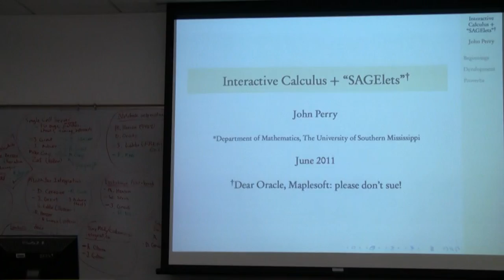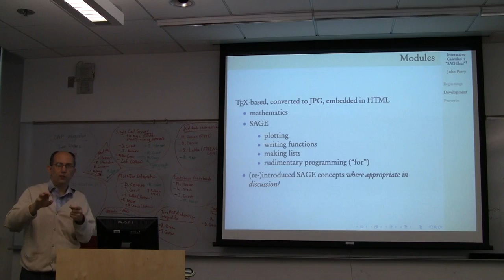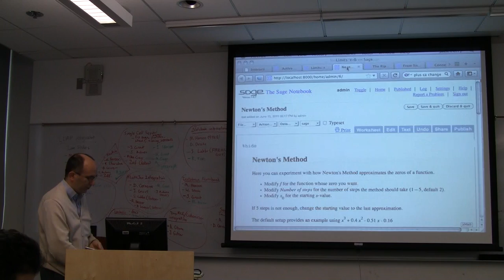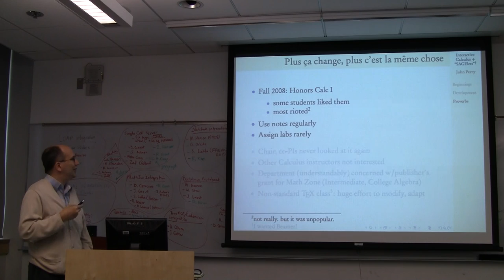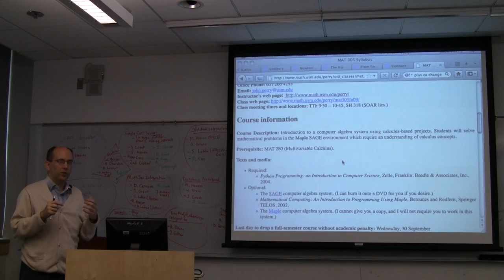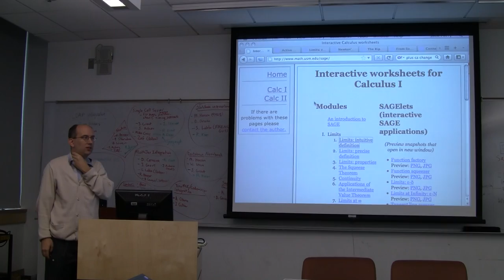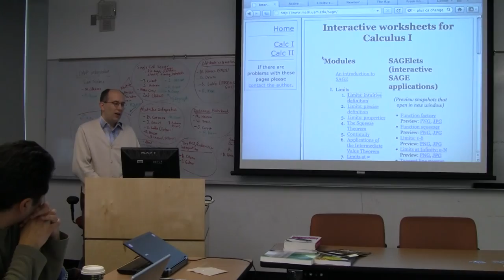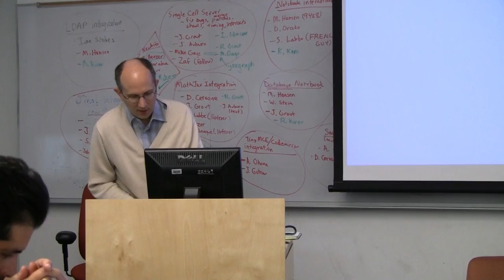Sage Education Days 3: John Perry's talk on SageLets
This is the talk John Perry gave on his work to create Sage-related Calculus materials, and includes a long discussion at the end.